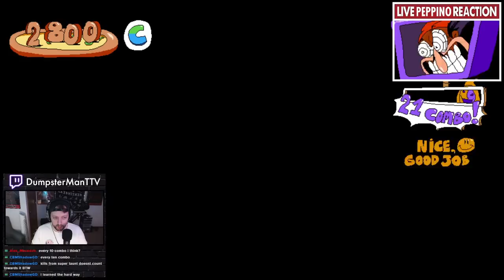PIZZA TOWER: The game so fast it broke my brain...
This really pizzas my tower...

Outro music & some other tunes in my videos made by Garrett, AKA Bytecauldron:
Other music from...
Pizza Tower OST